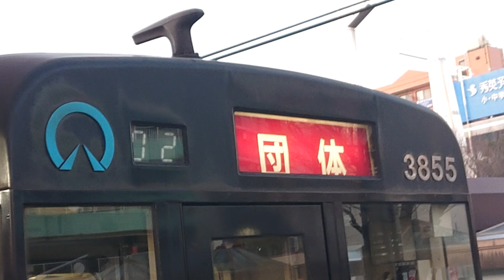名古屋市交通局名古屋市営地下鉄鶴舞線３０５０形方向幕回転回送電車ご乗車なれません日本車輌製造三菱製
携帯電話撮影ＳＯＮＹＸＰＥＲｌＡからアップロードからしました名古屋市交通局名古屋市営地下鉄鶴舞線３０５０形方向幕回転岩倉上小田井浄心庄内緑地公園八事赤池豊田市白幕臨時団体回送みなさま新年明けましておめでとうございます今年もよろしくお願いいたしますチャンネル登録お願いいたします再生回数お願いいたします